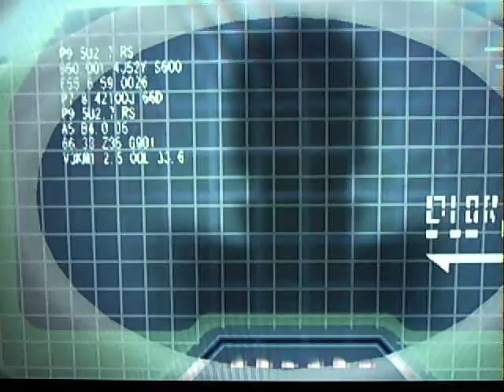Spectrobes Der Ursprung Deutsch Part 15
Kapitel Kogoeria
UNBEDINGT MAL REIN SCHAUEN.Mein Eigenes Gameplay. Spectrobes auf Deutsch.Viel Spaß beim anschauen.